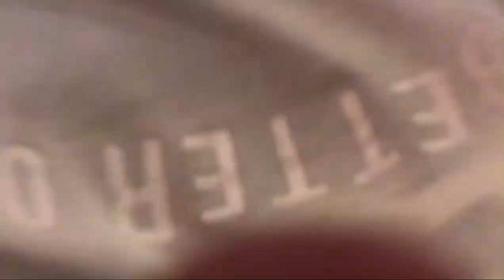Mama ki shadi (29/02/24)